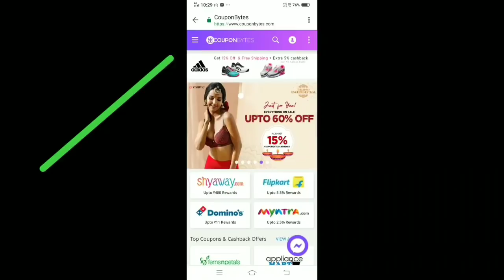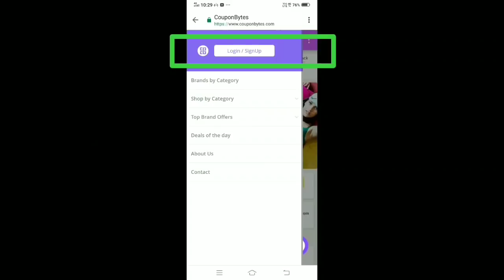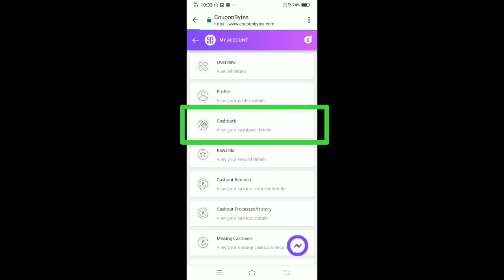How To Select *B*R*A| B* R*A ಹೊಸ ಕಲೆಕ್ಷನ್ |Best In Cheap Price(Wow Get Upto400 cashback)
Buy 2 Bras Get 3 free + Rs.400 couponbytes cashback )

Signup and get instant Rs.25 signup bonus

Couponbytes is a cashback site with offers on an extensive range of products from top online brands and shopping portals. Shop from SHYAWAY via COUPONBYTES & get Rs 400 cash back to your Account. And in shyaway you can see really great deals. You can also find other brands like flipkart,myntra,jabong,biba,voylla,swiggy and many more .

MadhyamaKutumbhaKannadaVlog
PriyasRecipeChannel
PriyasFamilyVlog
PriyasRecipes